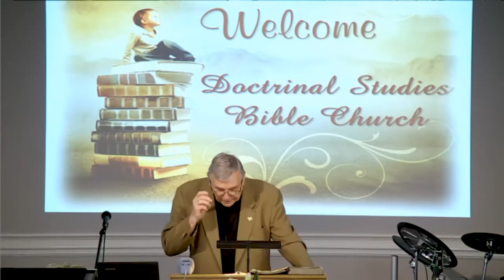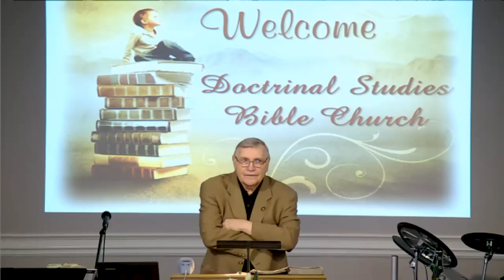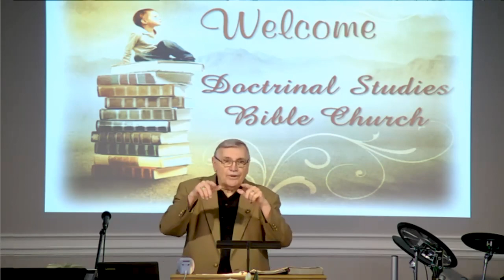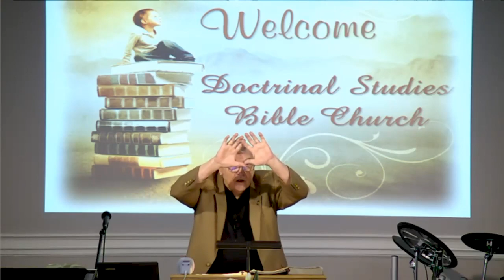DSBC - Ron Adema - A Healthy Church (#22) - Doctrine of One Body - Jun. 23rd. 2019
Series: A Healthy Church

Lesson:  Doctrine of One Body

Text:  Eph.4:4-6